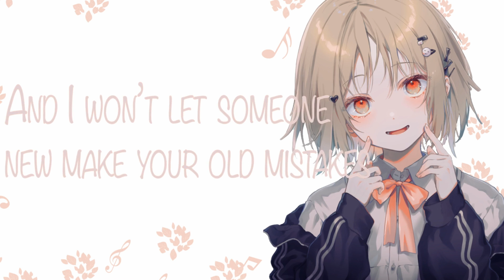Nightcore-SWEETHEART(LYRICS)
🍀information🍀
*artist:xylo
*song:sweetheart
*LYRICS:
ou used to call me sweetheart
It was different when we first met, fast car
With your hand on my headrest, wow
Your voice was my favorite sound
But now you say you miss me
Haven’t seen you in a while
Since you did what you said you would never do to me
Click click bang bang
This sweetheart ain’t so sweet

Broken heart
In a skintight black dress
I can look good through the madness
I don’t play nice like I did before, before
You had me on a leash and you liked that
These puppy dog eyes now bite back

It all went up in flames

You used to call me sweetheart

You would drive and I would ride shotgun
But now it’s just me, I’ve become
The only one behind the wheel

Since it all went up in flames
And I won’t let someone new make your old mistakes
On me
On me

Na na na now you’re dead to me